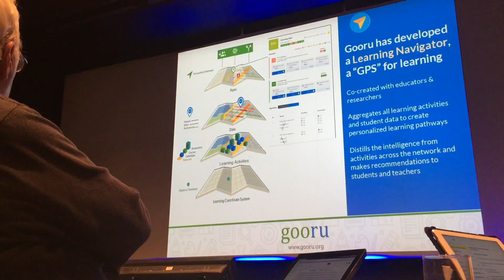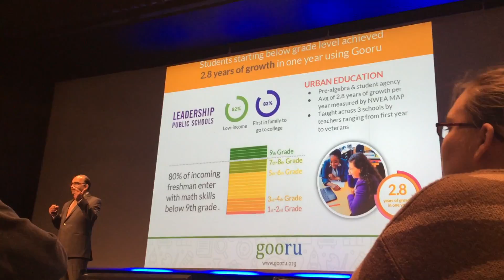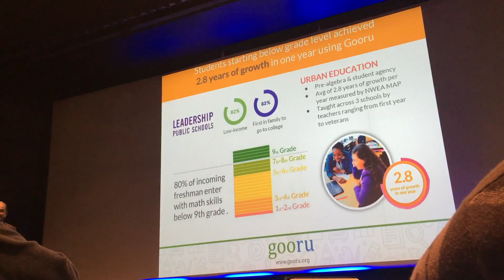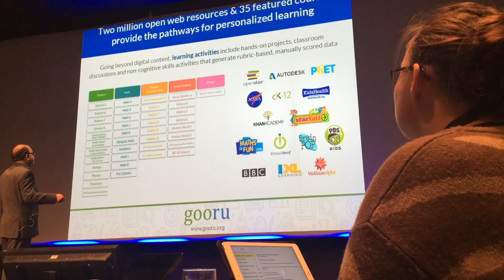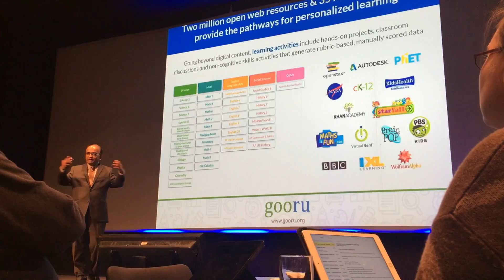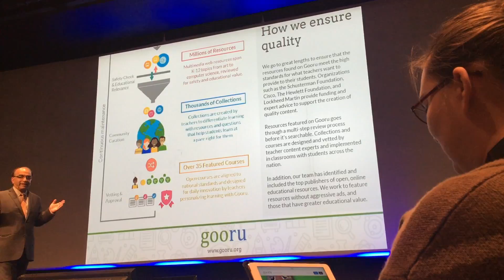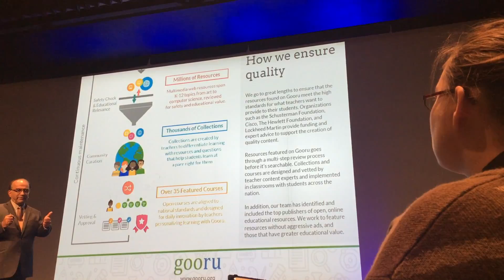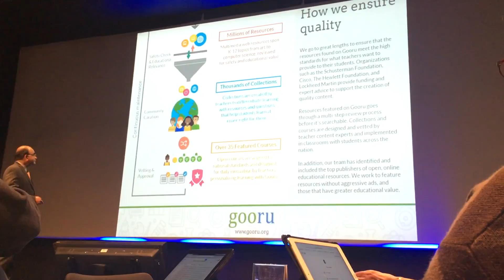sit2016 Prasad Ram på SkoleIntratræf 2:4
Prasad Ram fortæller om læringssitet Gooru.com
Prasad er ingeniøren bag google.maps, dette læringssite bruger samme udgangspunkt. Eleven er et "sted" og skal videre frem, sitet tager udgangspunkt i eleven, der hvor eleven "er". Alt er gratis og alt kommer på de fleste europæiske sprog i løbet af 2017